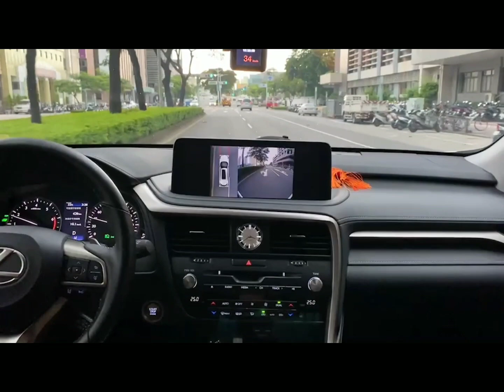【Moorechip】Lexus on the road! Show you 3D 360 Surround View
Moorechip Technologies has focused on developing advanced driving assistance systems more than a decade. Our strengthens are specifically image processing and customizing capabilities. From every unit of a product to after sales services, Moorechip drives with customers and is committed to the missions on services, supports, and solutions for automotive safety so as to decrease traffic accidents.

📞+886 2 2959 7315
Follow moorechip below!

By the way, we attend SEMA SHOW every year! You also can find us there^^.
See ya!